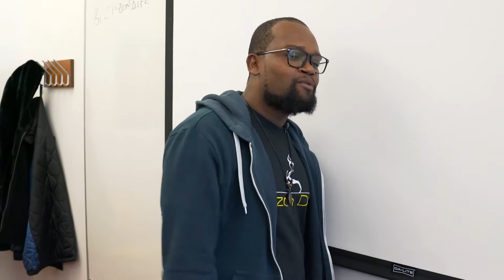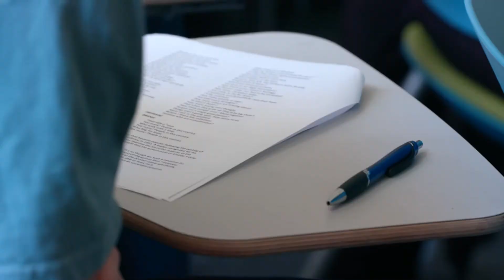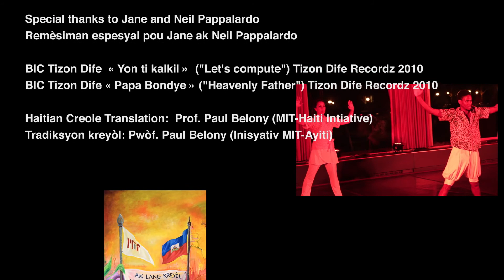BIC Tizon Dife: MIT CAST Visiting Artist, rapper, poet, and singer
Look back on MIT CAST Visiting Artist BIC Tizon Dife’s residency in April 2019. The Haitian rapper, poet and singer began working with Professor of Linguistics Michel DeGraff and Professor of Digital Media Nick Montfort in fall 2017 to create digital literary art in Kreyòl. They used “Sentaniz,” a well-known story written by Haitian writer Maurice Sixto, as the storytelling basis for BIC’s digital work entitled “Sentaniz Nimerik.”

The cross-pollination of linguistics, poetry, computer science, and music continued at MIT for one week in April 2019. As part of MITSounding, BIC Tizon Dife performed his work in collaboration with musicians, dancers, and performers from MIT and the greater Cambridge area, including world-renown Boston-based dance company Jean Appolon Expressions (JAE).

Kreyòl captions are available for full video.

This video was released to celebrate International Mother Language Day. International Mother Language Day was proclaimed by UNESCO in November 1999 and has been observed every year since 2000 as a means of promoting linguistic and cultural diversity, and multilingualism in educational and other policy.

An n selebre JounenLangManman. Se nan mwa novanm 1999 UNESCO te pwoklame fòk nou selebre JounenMondyalLangManman chak ane. Se depi ane 2000 n ap selebre jounen sa a pou n ankouraje divèsite lengwistik ak kiltirèl nan edikasyon ak lòt sektè.

Pou n selebre jounen sa a jounen jodi a, an n gade videyo BIC Tizon Dife kòm atis envite nan CAST (MIT) ann avril 2019. BIC se yon chantè, rapè e powèt ki te premye vizite MIT pou l kolabore ak Michel DeGraff (Pwofesè Lengwistik) ansanm ak Nick Montfort (Pwofesè Medya Nimerik) an septanm 2017.  Yo te travay ansanm sou itilizasyon lojisyèl enfòmatik nan kreyasyon literati an kreyòl. Yo te itilize « Sentaniz », yon istwa Maurice Sixto (gran lodyansè devan letènè !), kòm echantiyon pou yo teste lojisyèl Nick Montfort te devlope.  Se kon sa yo te rive kreye « Sentaniz Nimerik »

Rale mennen vini sa yo ant pwezi, mizik, lengwistik ak enfòmatik vin rapousuiv nan MIT pandan premye semenn mwa d avril 2019 nan kad aktivite MITSounding. Se kon sa BIC Tizon Dife te vin antre nan konbit ak plizyè pwofesè, mizisyen, dansè ak lòt atis nan MIT ak zòn Boston. Pami atis sa yo, te gen konpayi Jean Appolon Expressions (JAE) ki te vin pèfòme ak BIC nan MIT.

Vizite estasyon YouTube ARTS at MIT kote n ap jwenn yon videyo 5 minit ki dokimante vizit BIC Tizon Dife nan MIT.  Videyo sa a gen soutit ann angle e an kreyòl.

N ap jwenn pi plis detay sou JounenLangManman nan atik sa a

Epi nou ka aprann pi plis sou vizit BIC Tizon Dife nan CAST (MIT)

About the MIT Center for Art, Science & Technology (CAST)
A major cross-school initiative, the MIT Center for Art, Science & Technology (CAST) creates
new opportunities for art, science and technology to thrive as interrelated, mutually informing
modes of exploration, knowledge and discovery. CAST’s multidisciplinary platform presents
performing and visual arts programs, supports research projects for artists working with science
and engineering labs, and sponsors symposia, classes, workshops, design studios, lectures and
publications. The visiting artists program is a cornerstone of CAST’s activities, which
encourages cross-fertilization among disciplines and intensive interaction with MIT’s faculty,
students, and researchers. CAST is based at the Massachusetts Institute of Technology in Cambridge, Massachusetts.